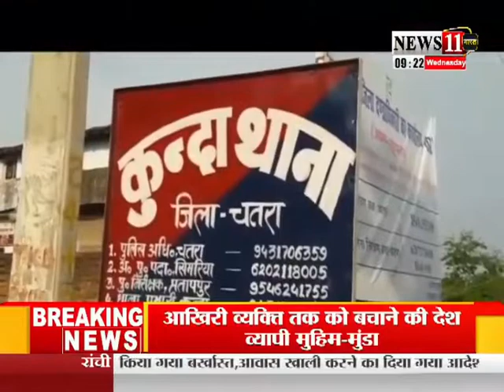चतरा में उग्रवादियों का उत्पात, एक हा परिवार के लोगों को जमकर पीटा